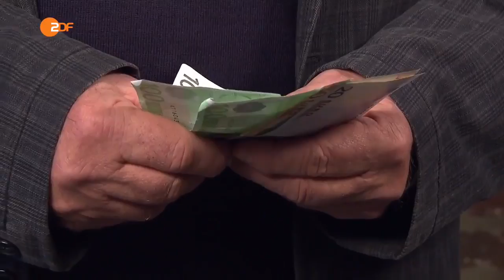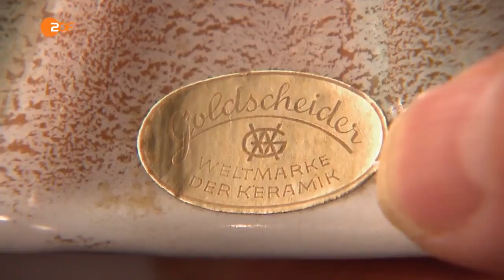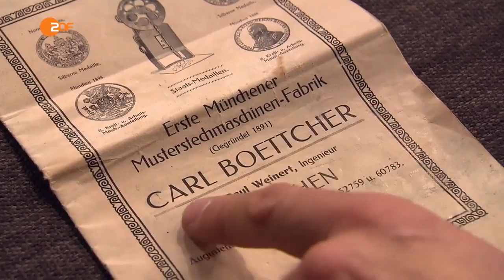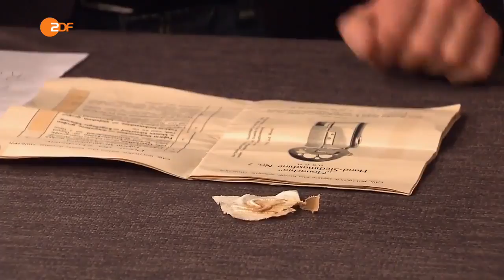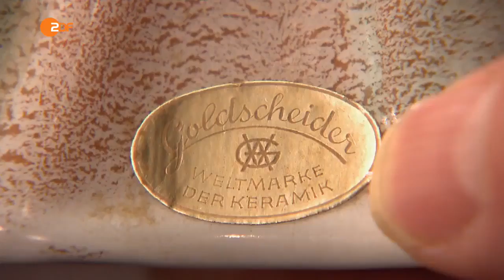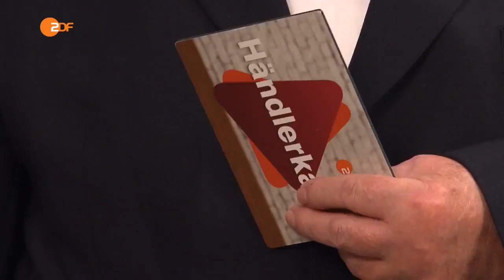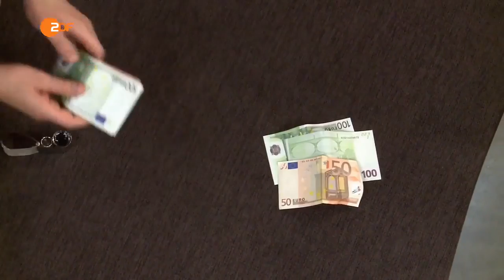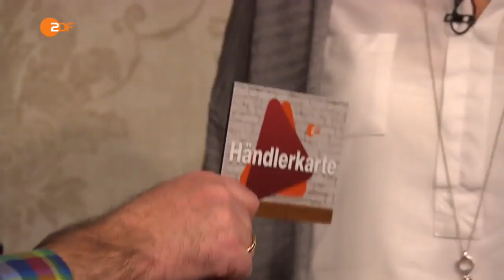Bares für Rares - Staffel 6 Folge 100 / (02.06.2016)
In der Sendung geht es darum, dass Leute verschiedenste Antiquitäten und seltene Gegenstände zunächst vorstellen und von Experten schätzen lassen.

Bares für Rares - Staffel 1 Folge 2 / 10.08.13 (HD)